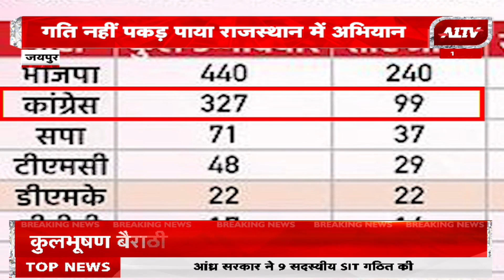Jaipur: भाजपा सदस्यता अभियान की गति धीमी, भाजपा में बैठकों का दौर शुरू | BJP | Rajasthan | A1TV